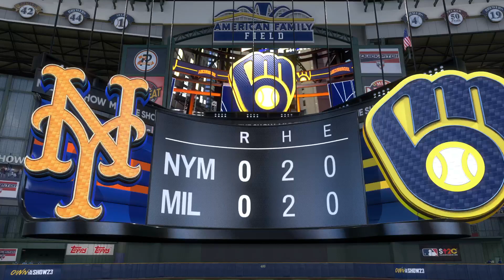Game 51 2023 MLB season: Mets @ Brewers April 3, 2023